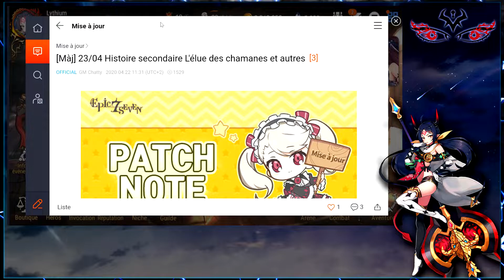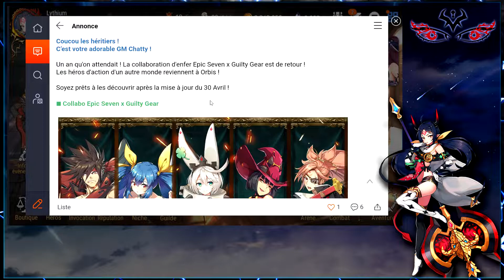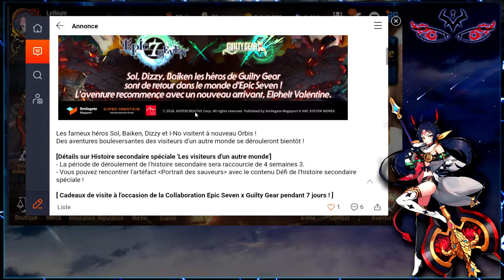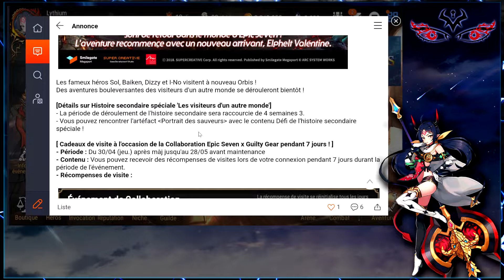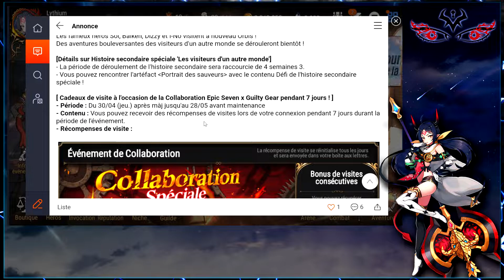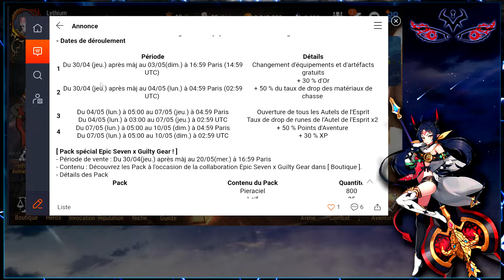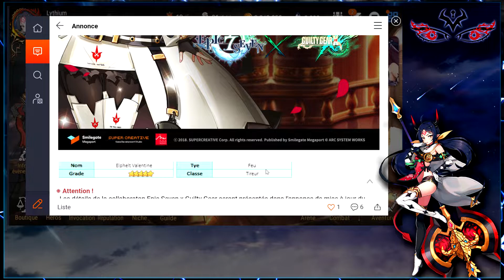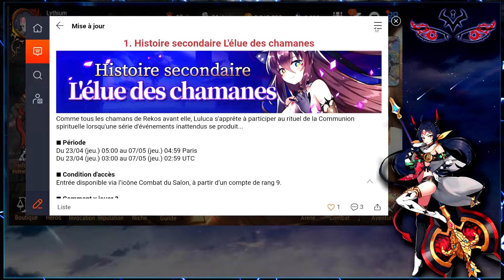Epic 7 • Retour de la Collab Guilty Gear ►【Epic Seven】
Retour de la Collab sur epic seven.

Sort elle vraiment le 30 avril ? Baiken, Dizzy et un nouveau perso en bannière limité ?